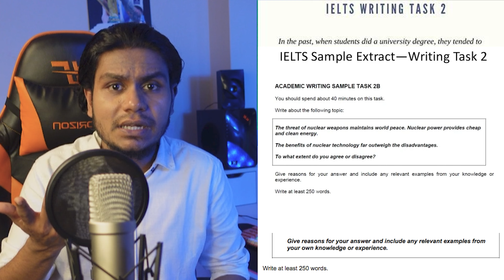IELTS Writing | Here’s how you do it! | BAND 9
IELTS Writing অথবা ইংরেজীতে লিখতে পারার যে পরীক্ষাটি অনুষ্ঠিত হয় সেটার সক্ষমতা অর্জনের জন্য প্রস্তুত হন।

☄️ আমাদের IELTS MasterClass Program কভার করছে
✅ IELTS Writing
✅ IELTS Speaking
✅ IELTS Reading
✅ IELTS Listening

Our Instructor Profile
❇️ Mahir Shahriar Mishan
- Founder & Chief IELTS Instructor, ESchool - ইশকুল
- Edexcel IGCSE English Language Instructor, e.hub
- IELTS Band Score: 8.5
- Perfect 9 Score in IELTS Speaking

➡️ বিস্তারিত জানতে আমাদেরকে পেইজে ইনবক্স করতে পারেন।

আপনারা চাইলে আমাদের IELTS গ্রুপেও সংযুক্ত হতে পারেন